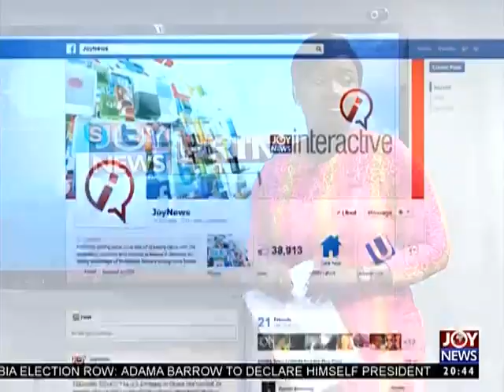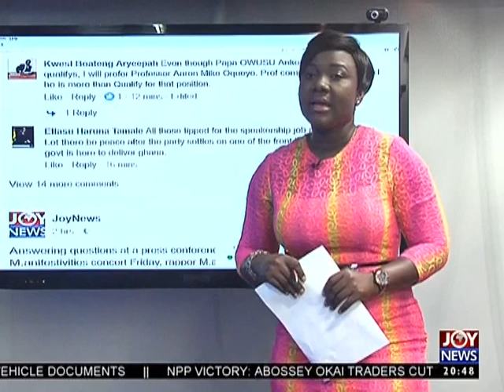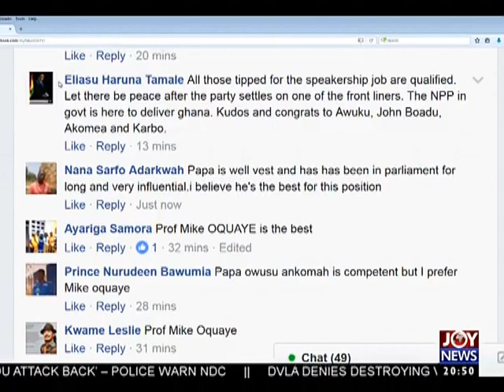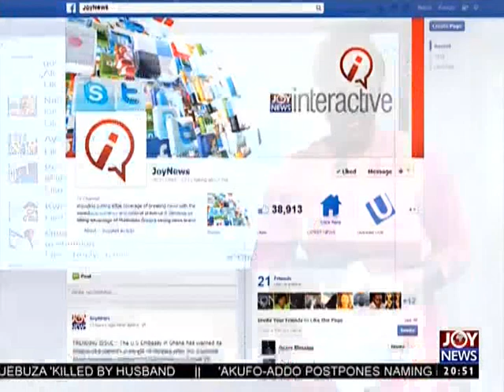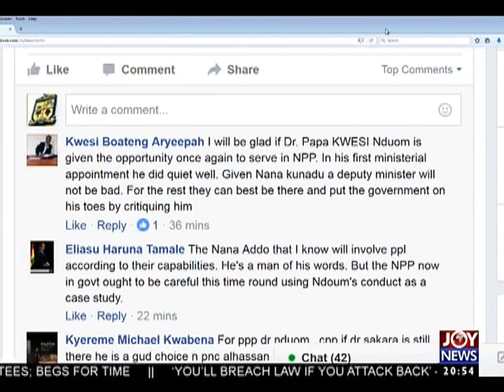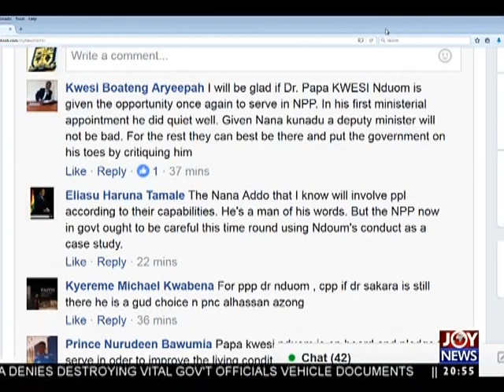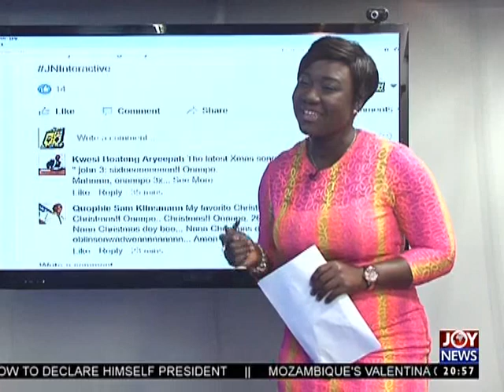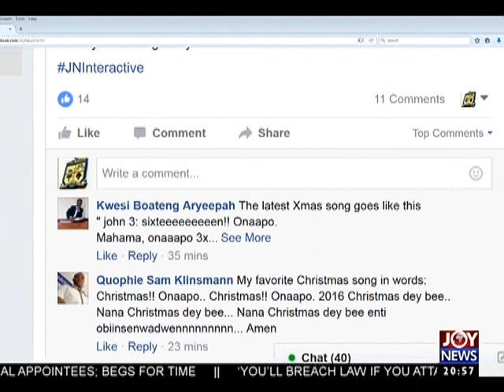Joy News Interactive (16-12-16)